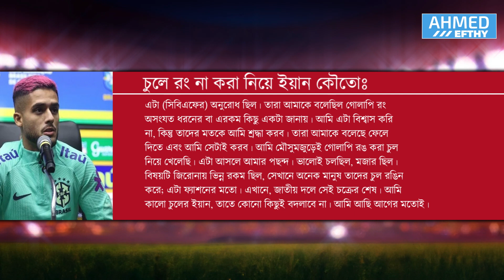কোপার আগে ব্রাজিলের নতুন আইনে এবার মজা বেরিয়ে যাবে নেইমার ভিনিসিউসদের! Brazil Football New Rules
Dear Sir/Madam!..

If any part of the contents of this channel is your property (as a musician, label, video, image distributor or artist), please send me a personal message and your content will be REMOVED within 24 hours.